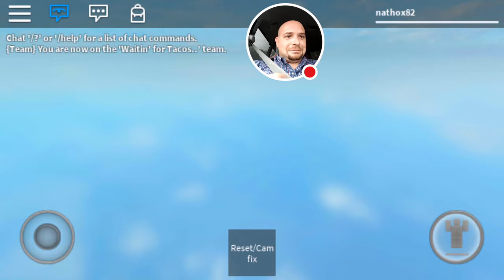ROBLOX: Escaping from taco bell!!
Watch me play ROBLOX! And fail miserably at escaping from taco bell!!